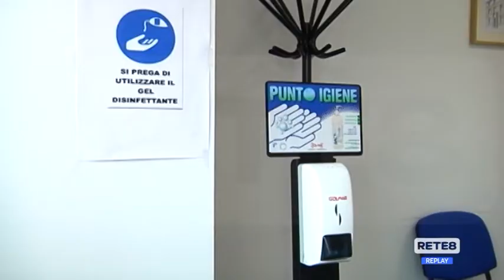L’Aquila - Spiragli per la vertenza Call Center Inps